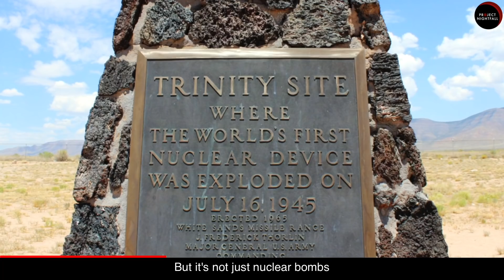5 War Experiments That Almost Ended The World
If these people messed up, many of us wouldn't even exist today! WOW.

Hiya!!!